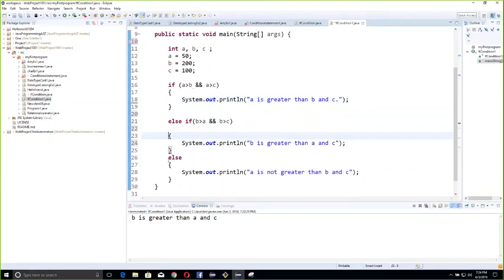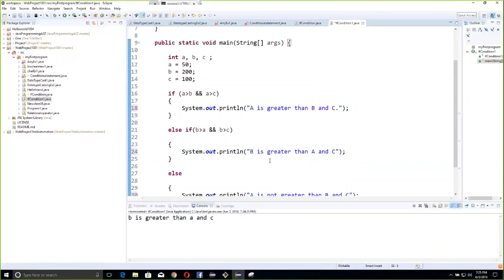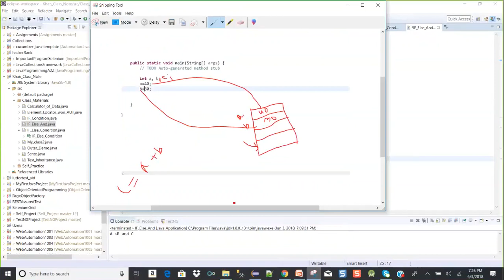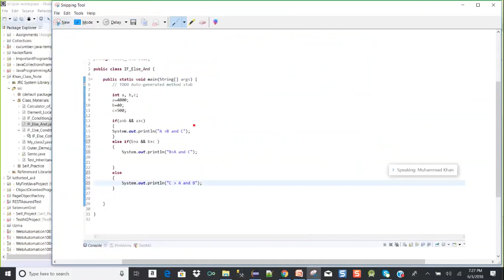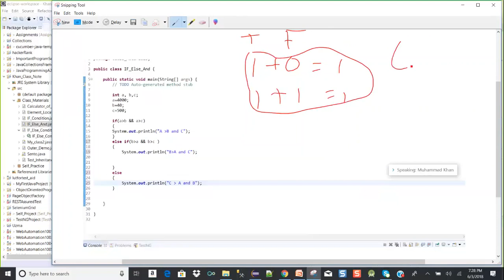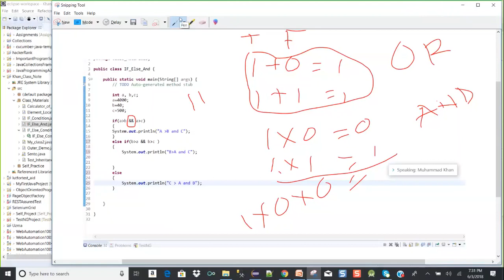Java - Lecture-2008.5 (Part-5) Conditional Statement Programs in Java Continued